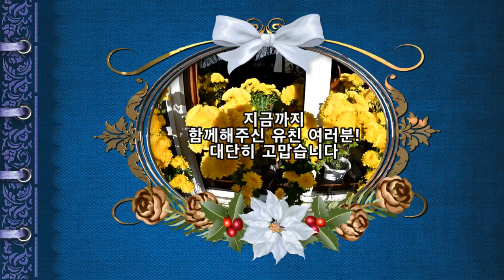작은뜰의 행복가꾸기#가을국화가아닌#겨울국화의향연#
지난 여름 국화의 생장점을 늦게 따준 결과로
저희집 거실 안팎으로 가을국화가 아닌 겨울국화로 한창이다
제법 많은 화분들중에서 선택받은 녀석들은 거실로~
그중 선택받지 못한 녀석들은 현관 앞 그리고 좌 우 처마 아래로ㅎ
지금은 성장이 멈춘 상태인지라 실 내외의 차이는
크게 다르지 않다
하지만 향기 만큼은 기온이 오른 한낮이면 집 안팍으로 가득하다
음` 바로 이 향기야~ㅎ